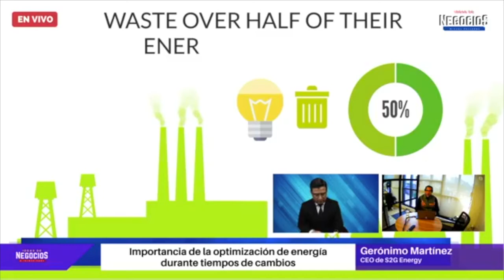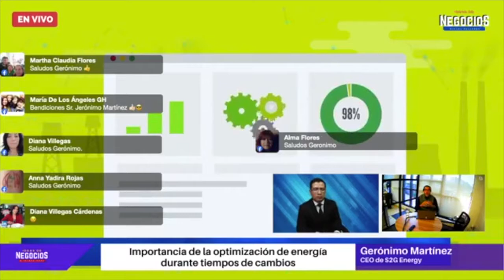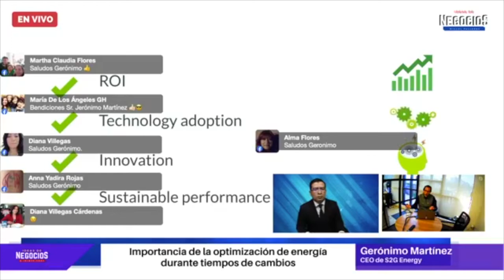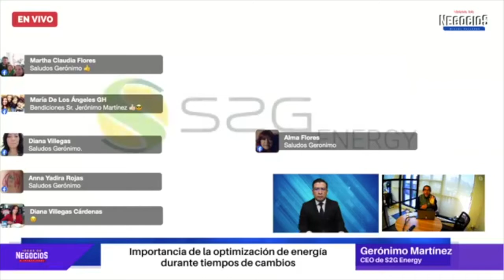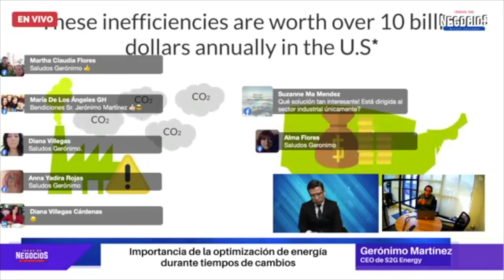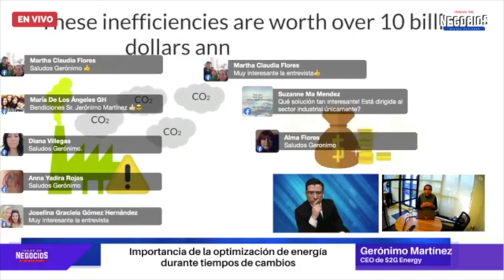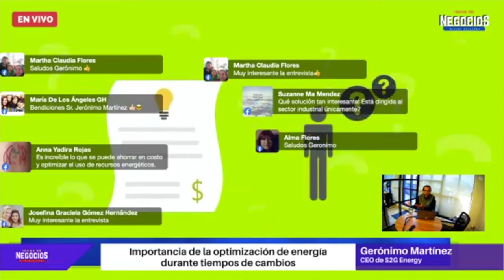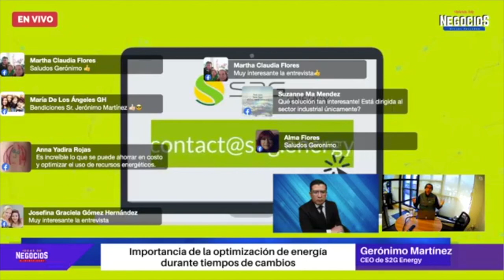Importancia de la optimización de energía durante tiempos de cambios | Entrevista S2G Energy